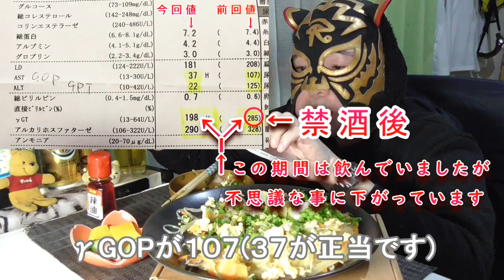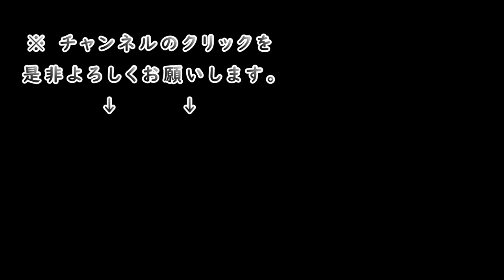禁酒後に飲んで更に良好になったγGTPの結果報告 麻婆春雨【飯テロ ピン飯 飯動画 ソロ飯】Mukbang eating show Japan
禁酒して酒を飲んでいたのに肝機能が更に良好になりました。